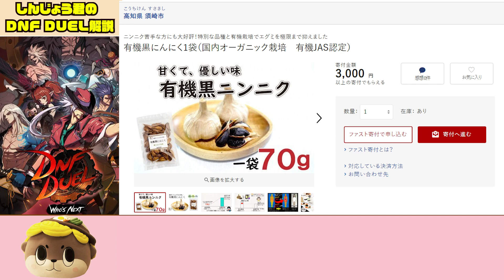【DNF DUEL】初心者必見！新作格ゲーDNF DUELのシステム解説！これを見れば全部分かる！【アラド戦記】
ÒㅅÓ。)ﾉ新しい格ゲーだよー☆

６月２８日に新作格闘ゲームのDNF DUELが発売されました！
今回の動画ではDNF DUELのバトルシステムについてしんじょう君が紹介してくれる様です。
DNF DUELはオンラインRPGのアラド戦記を題材にした格闘ゲームで、
スマブラやグラブルVSの様なワンボタンで必殺技が出せるシステムが採用されています。
また、しんじょう君はβテストをやっておらずDNFを初めて遊ぶのでメインキャラクターが決まらないようです。
有識者の方、ぜひしんじょう君にアドバイスをお願いします！

0:00 オープニング
0:46 メニュー画面について
1:39 バトルシステム紹介
10:04 しんじょう君が気になるキャラクター
10:52 エンディング